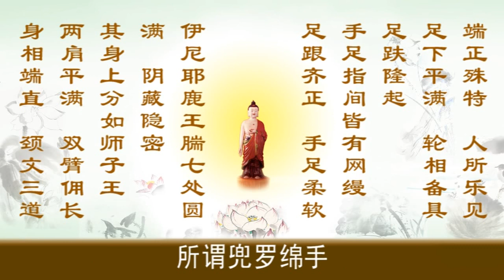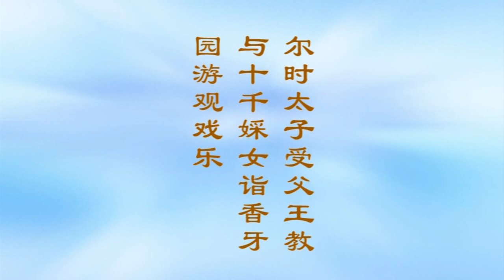《大方广佛华严经浅释》宣化上人656